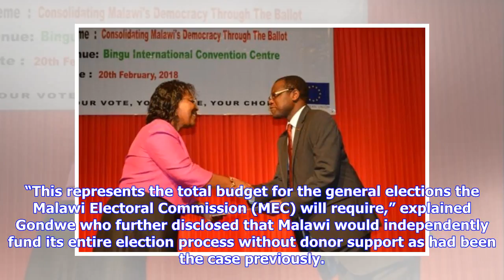Breaking News | MEC officials meet parliamentarians after slash in Malawi 2019 poll budget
Officials from pollster, the Malawi Electoral Commission (MEC) are this week expected to meet a parliamentary cluster just days after Finance minister Goodall Gondwe announced that the organisation will get K31.5bn (about 42.5 million U.S. dollars) out of the budgeted K42bn for the 2019 polls. Ansah (L) presents the electoral calendar to Speaker of Parliament Richard Msowoya. –Photo by Stanley Makuti, Mana MEC chair Jane Ansah said this was the first that the government has provided 85 per cent ...